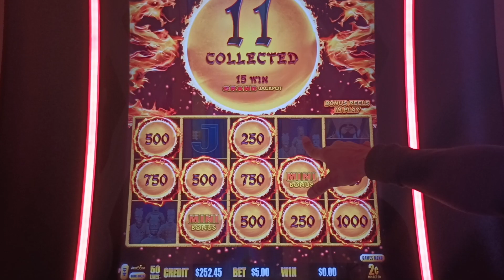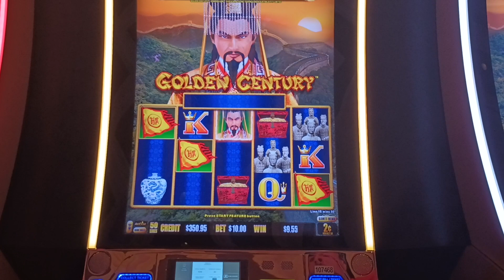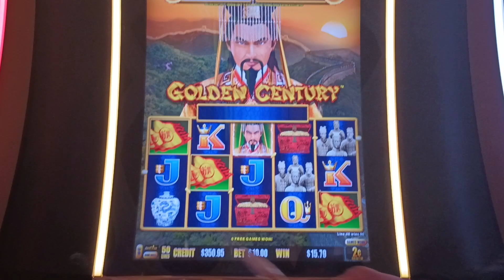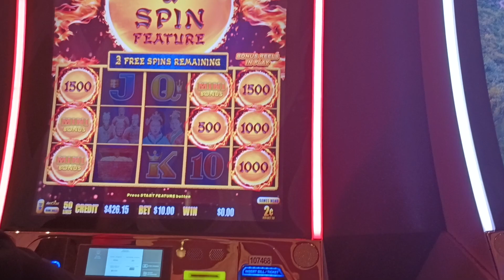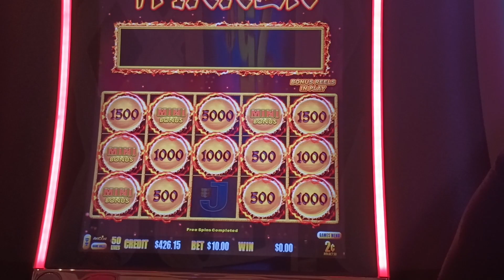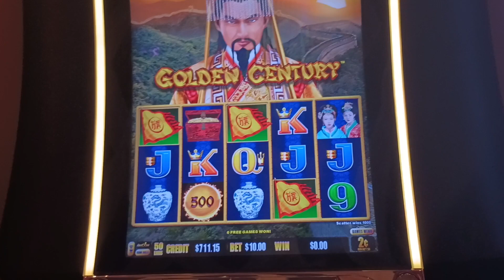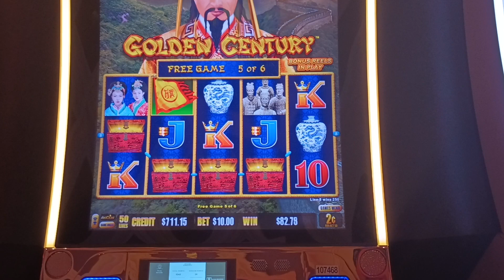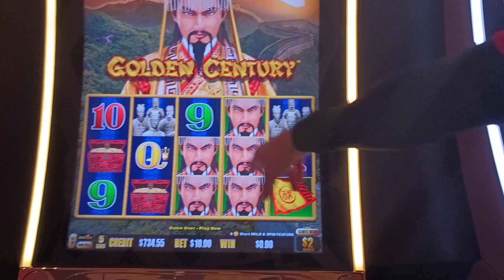THE LADIES HAVE ALL THE LUCK PART 3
Jim and Kim Las Vegas Slots on Instagram and Facebook

We also film our exploits around town and share them as well.

Please drink alcohol and gamble responsibly.